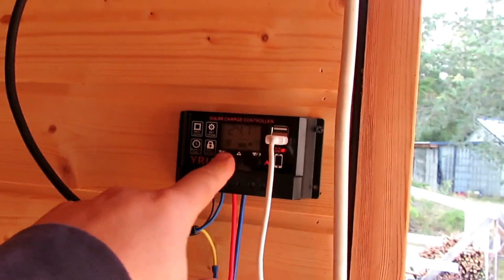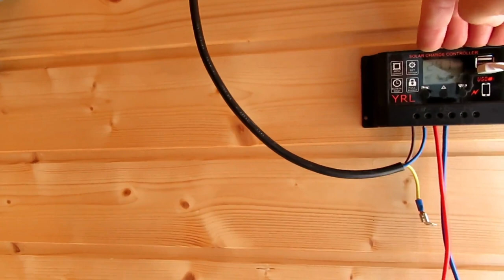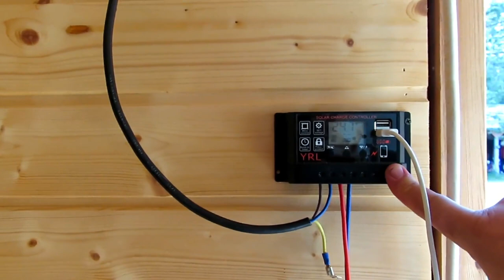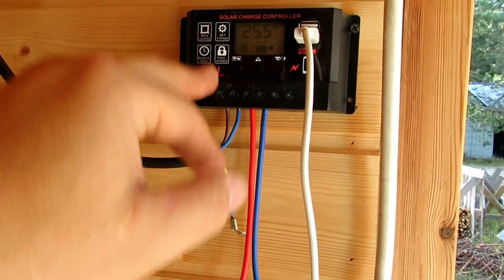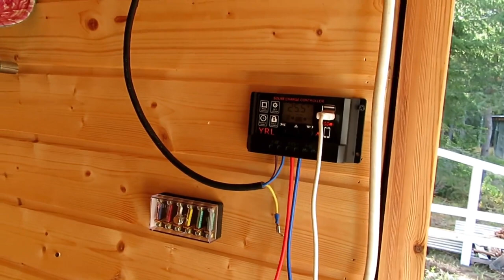Off Grid project starting - Nordic Permaculture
We need power so make it.

Lifestyle
Organic Farming
Simple life
Permaculture